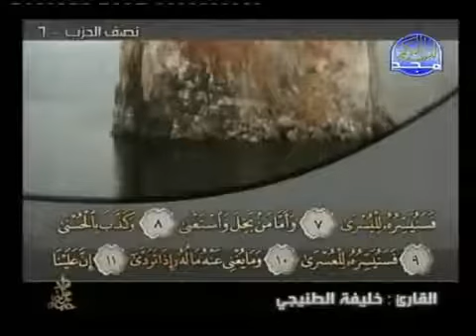92 سورة الليل كاملة الشيخ القارئ خليفة الطنيجي Khalifa Altunaiji